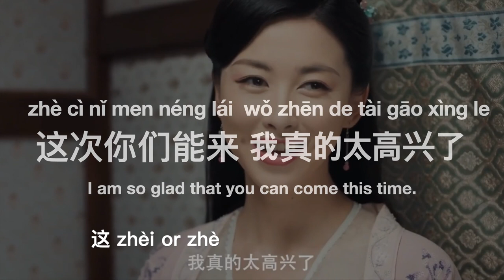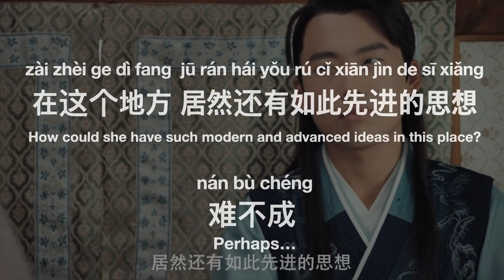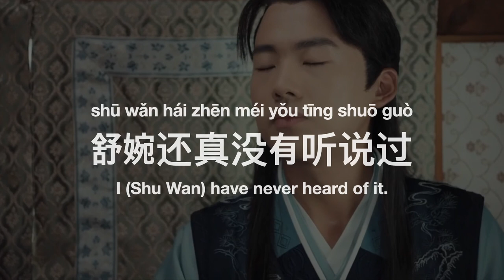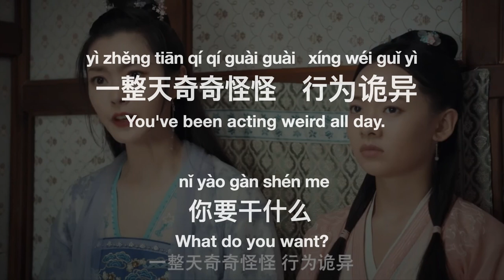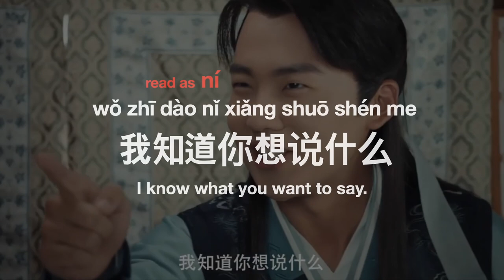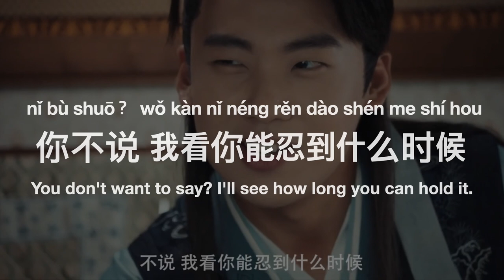Learn Chinese through TV Show: Listening&Speaking Practice (Normal+Slow)[Sample: Members-only Video]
[A Sample of our Members-only Videos]

Learn Chinese through China's First Mega-hit Show of 2021 [My Heroic Husband]
Brief introduction of this scene：A modern businessman travels back to ancient times and guesses Su Tan'er Best friend is from modern time, just like him, too.

Listen & Repeat 5 times (normal and slow speed)

Welcome to Learn Chinese Essentials . Here you will find lessons on essential words, phrases, expressions, and daily use sentences that native Chinese speakers often use.